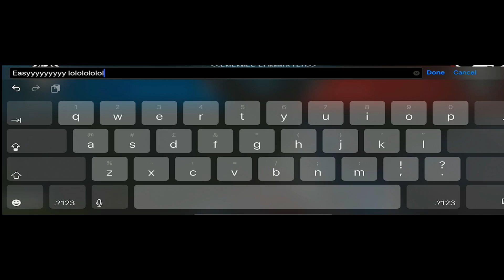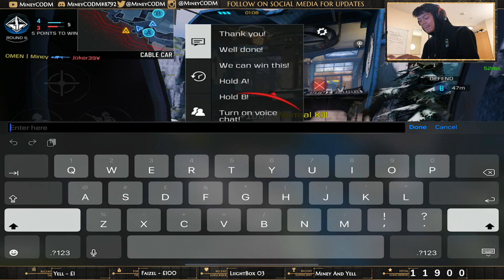TOXIC TEAM GETS DESTROYED BY ME *Lvl 9999 TOXICITY* | #73 | COD MOBILE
Click/Tap for more

What is CODM?